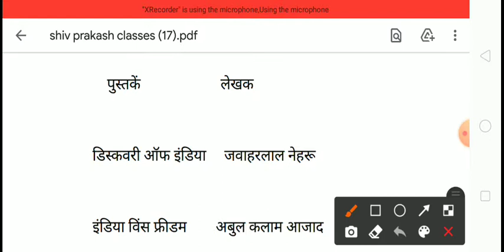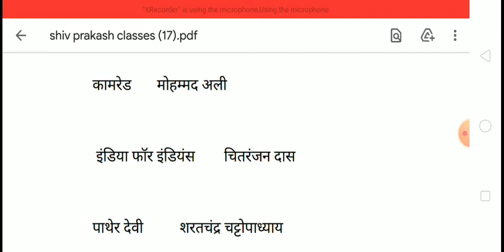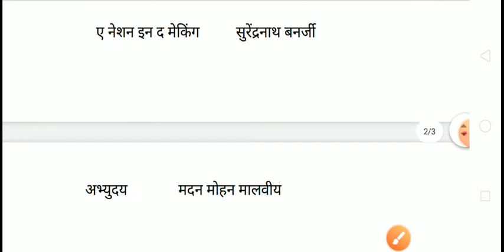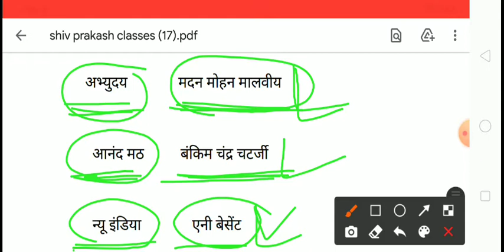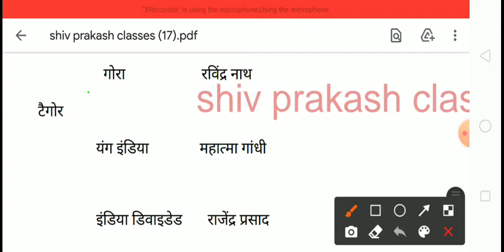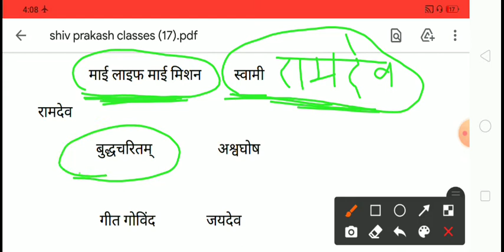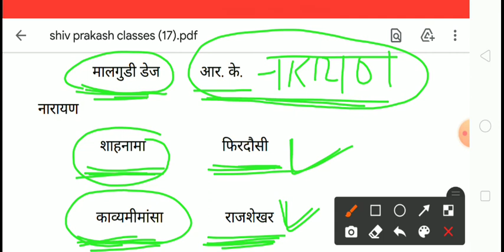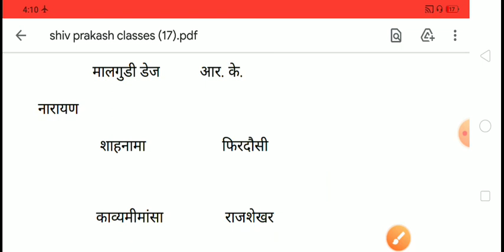MOST Important book FOR SSC GD, UPSI, police, Railway, SSC etc. by Shiv prakash sir